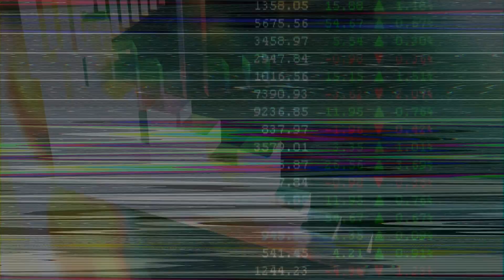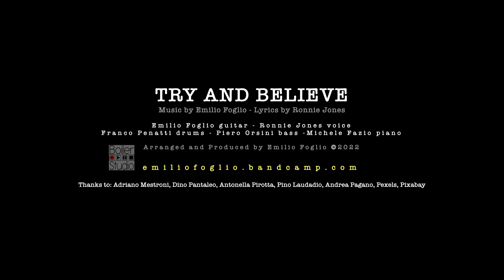TRY AND BELIEVE (Emilio Foglio Feat. Ronnie Jones)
Try And Believe is an song which talks about today's reality and how all of our lives are rapidly changing. Yesterday will never return, but despite any problems one must never stop trying and believing in tomorrow.

Emilio Foglio guitar
Ronnie Jones voice
Franco Penatti drums
Piero Orsini bass
Michele Fazio piano
Written by E.Foglio and R.Jones